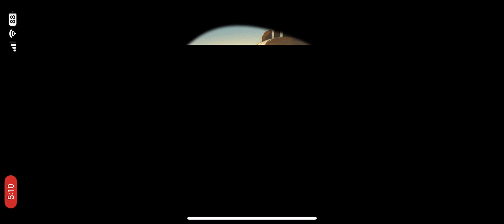Angry birds epic part 15